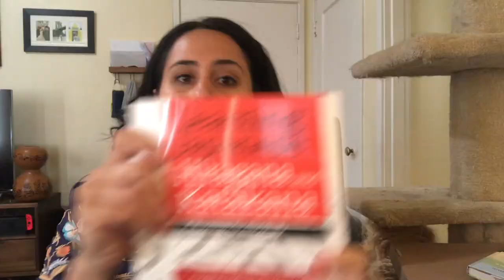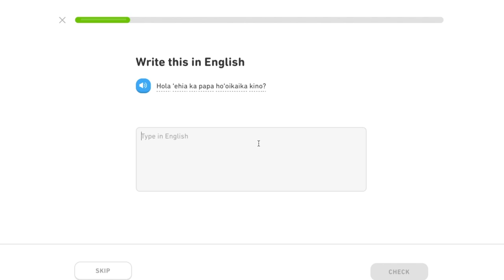Vlog #1: Why Hawaiian?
In this vlog, I talk a little bit more about why I chose to learn the Hawaiian language and my journey so far.

Interest in learning Hawaiian?